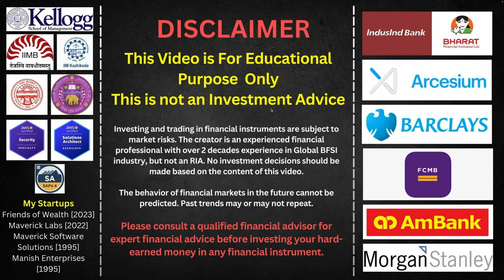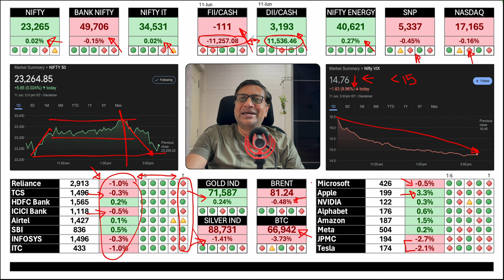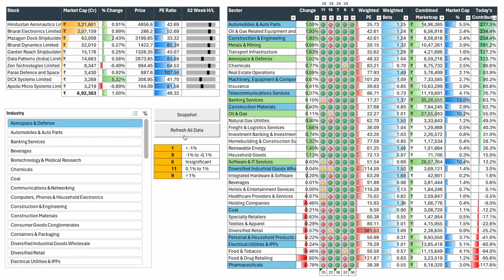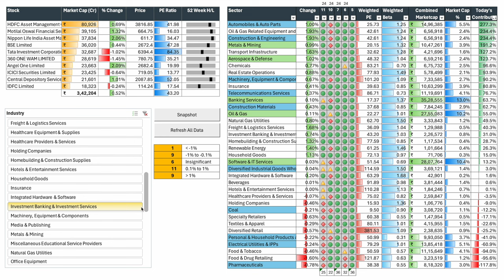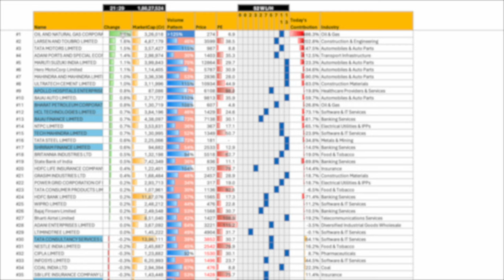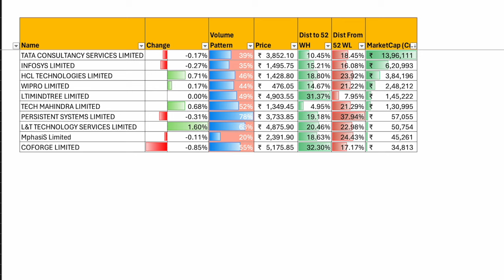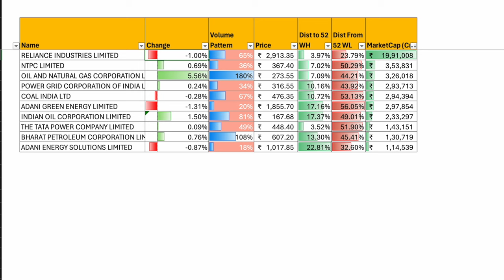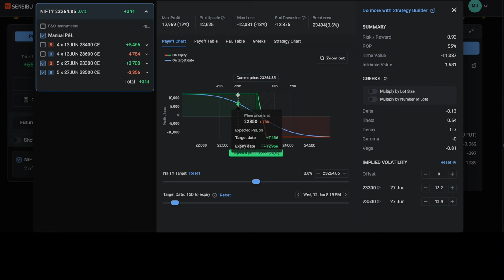Election Party Over, Budget Rally Next? | Manish Jain